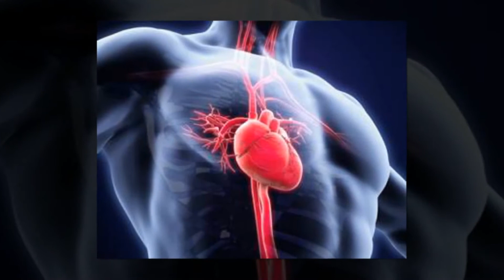Health Benefits of Eating Rose Petals | Rose Water | Telugu Mantra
watch ► ఆరోగ్యాన్ని కాపాడే గులాబీలు!   Health Benefits of Eating Rose Petals   Rose Water Telugu Tips